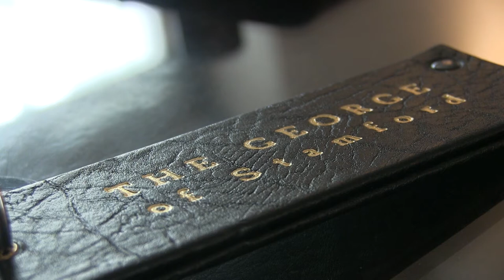John and Tracey || The Renewal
Lovely day at the George in Stamford, celebratiing 32 years of marriage.

Congratulations John and Tracey

Music from The Music Bed.
Walking My Way - Tyler Williams